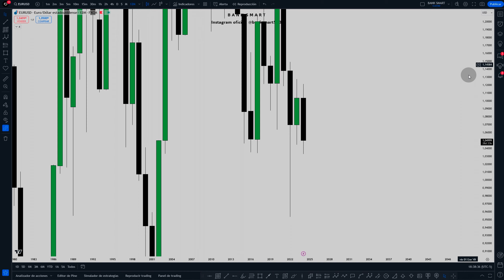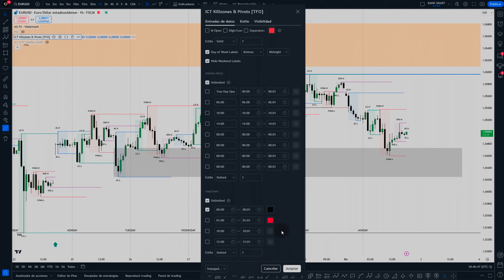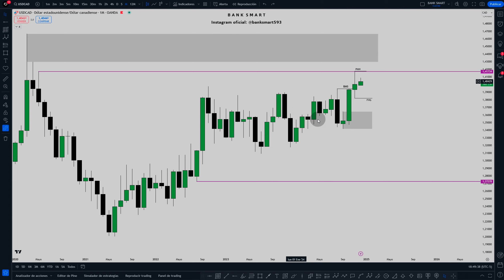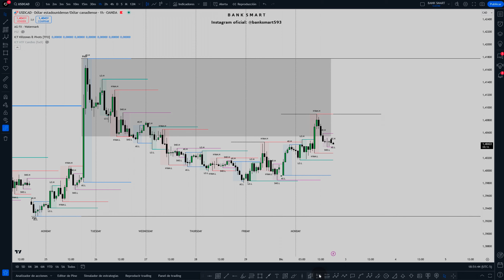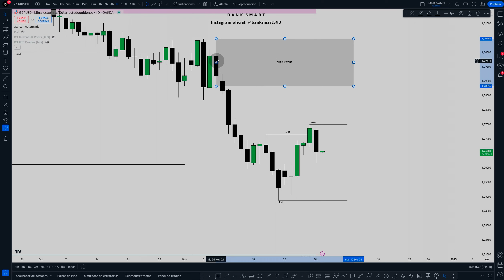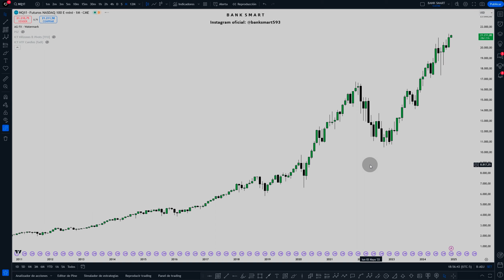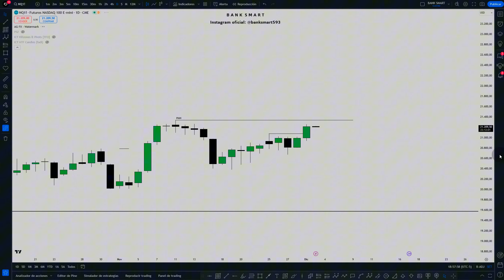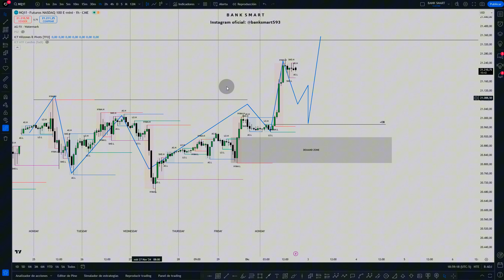Análisis y Proyección semanal en TRADING I EURUSD, AUDUSD, XAUUSD - ICT CONCEPTS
En este vídeo te daremos a conocer el análisis y proyección semanal usando todos los conceptos de ICT para tener una mejor precisión en las entradas a medio y largo plazo.

Descargo de responsabilidad: Toda la información proporcionada en este canal está destinada únicamente a fines de estudio relacionados con el Trading en los mercados financieros y no sirve de ninguna manera como una recomendación de inversión específica, recomendación de Trading, oportunidad de inversión, análisis o recomendación general similar con respecto al comercio de instrumentos de inversión. El contenido, en su totalidad o en partes, es la única opinión de BANK SMART y está destinado únicamente a fines educativos. Los resultados históricos y/o el historial no implican que el mismo progreso sea replicable y no garantizan ganancias o registros comerciales rentables futuros ni promesas de ningún tipo. ¡El Trading en los mercados financieros es una actividad de alto riesgo y se recomienda no arriesgar más de lo que uno puede permitirse perder!